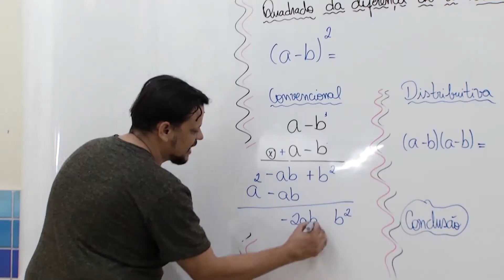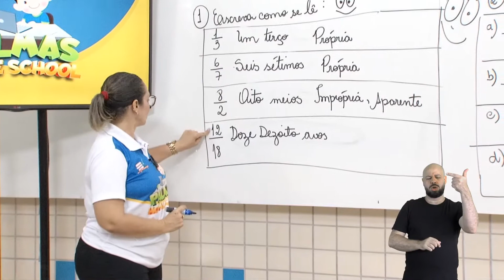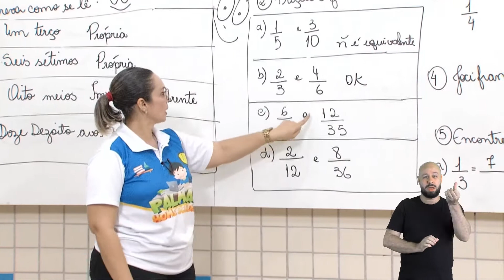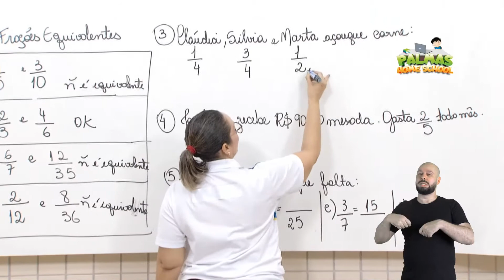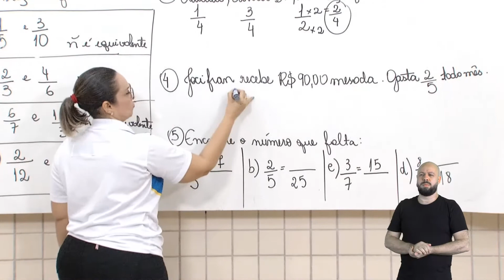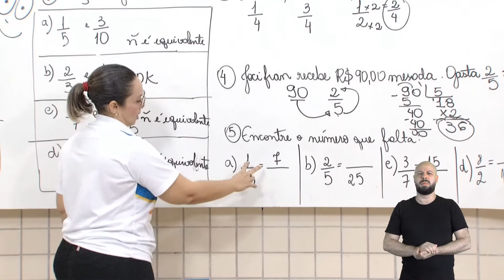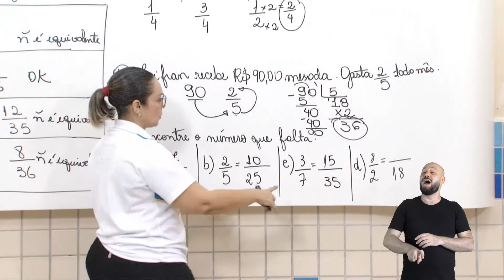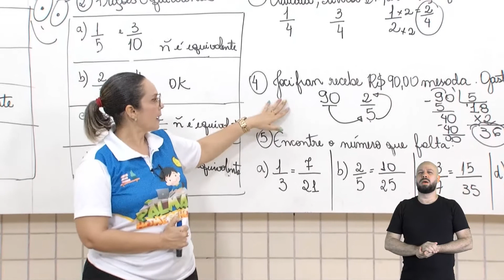6º Ano - Matemática - Profª Eliane Cristina - Aula 15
Tema da aula:
Atividades de fração